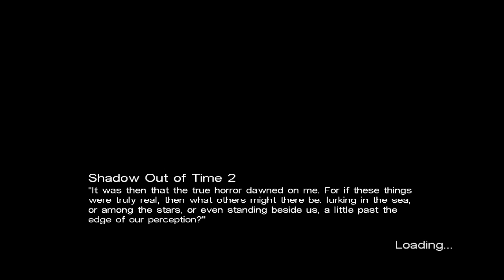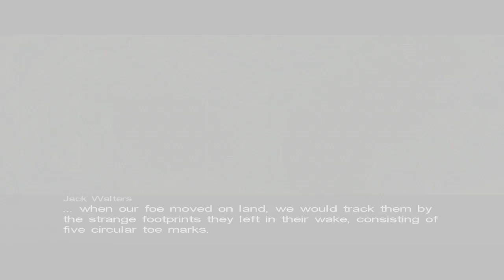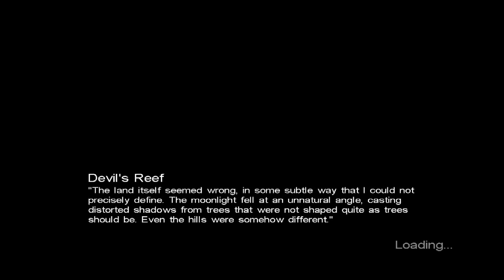Let's Play Call of Cthulhu DCote Pt. 19 - Pray for Father Roaming Free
As he hurries to keep the ship afloat, Jack comes face-to-face... with the actual Father Dagon?!